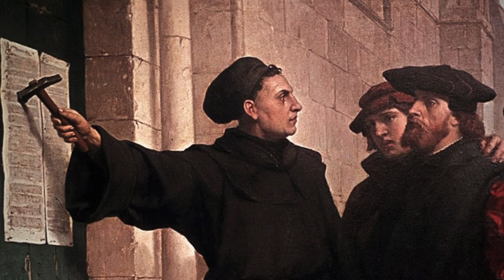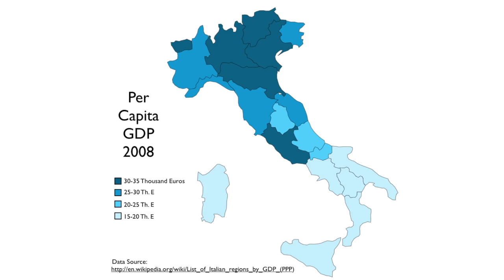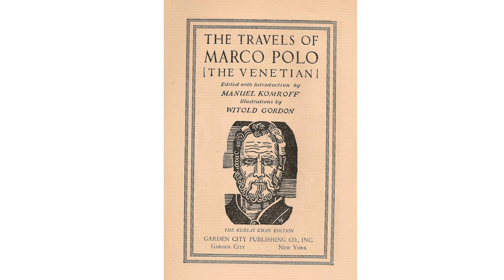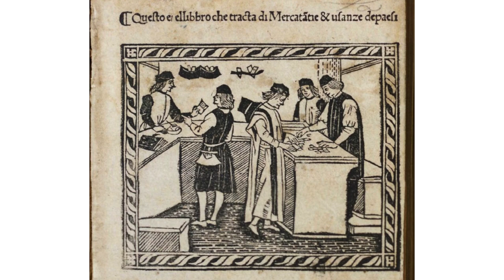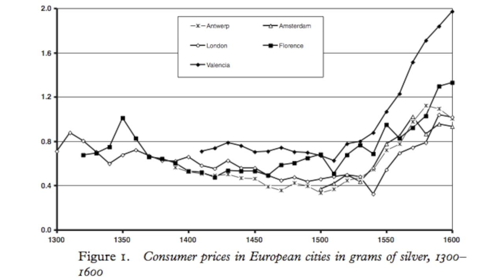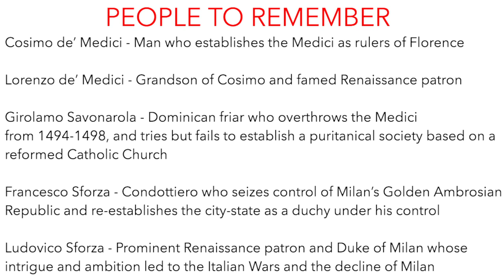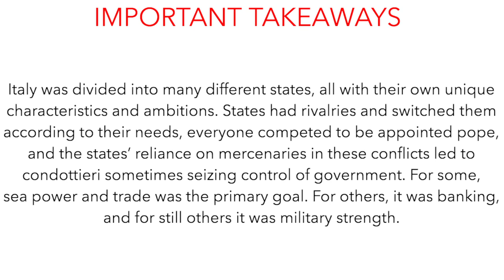Overview: The Italian City-States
A look at the intricate geopolitics of Italy during the late medieval and early modern periods, and how those conditions played into the Renaissance era.

Sources:
McKay, et al. A History of Western Society
Wikipedia